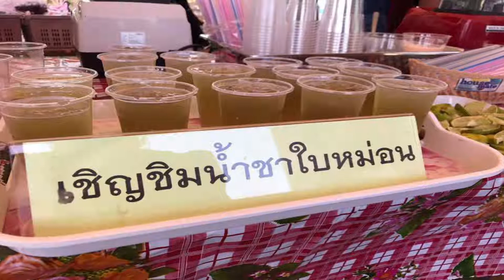โครงการเผยแพร่ผลงานวิจัยด้านหม่อนไหม เพื่อสนับสนุนการเรียนรู้และการท่องเที่ยวหม่อนไหม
วันที่ 7 เมษายน 2560 ณ ศูนย์หม่อนไหมเฉลิมพระเกียรติฯ หนองคาย